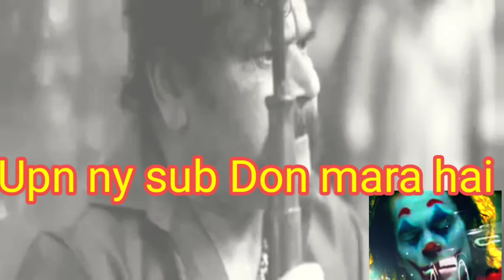Upon ny jin jin ko mara hy sub Don tha kgf dialogue status joker .yash kgf mother video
upon ny sub don ko mra
kgf dialogue  status
kgf crazy dialogue status
kgf mother dialogue status
kgf movies dialogue status
kgf all dialogue status
kgf all movies dialogue status video
kgf love dialogue status video
Tera baf aya tera bati ka nisab aye
ertugrul ghazi drama
Chaly aw pas mery tora or tora ore
Boys attitude joker
Buys status
Mere mah.
Sanjay dutt dialogue status
Khalnyk moves dialogue status.
Crazy dialogue status
Sanjay dutt dialogue with watsapp status video
khalnyk full move dialogue status watsapp status video
Sanjay dutt khalnyk moves dialogue status watsapp status video dialogue and
Mai bagwan bhi nahi mangta .
Sanjay dutt dialogue with watsapp status video dialogue
 khalnyk  moves dialogue status watsapp status video khalnyk  full move dialogue status
Sanjay dutt dialogue status crazy dialogue status
Sad status video
Sad watsapp status video dialogue with
Love status video dialogue
Love watsapp status khalnyk moves dialogue status video dialogue
Femail watsapp status khalnyk  moves dialogue status
Hindi dialogue with watsapp status  khalnyk moves dialogue status
Hindi status watsapp status  khalnyk moves dialogue status
Cute boys attitude dialogue status khalnyk moves dialogue status
Boys attitude dialogue status vasatav khalnyk  moves dialogue status
Boys killer attitude dialogue status vasatav khalnyk moves dialogue status
Mail sad watsapp status vasatav khalnyk  moves dialogue status
Urdu watsapp status vasatav khalnyk moves dialogue status
New watsapp status vasatav khalnyk moves dialogue status
Hindu moves dialogue status vasatav khalnyk moves dialogue status
Full move dialogue
Hindi status video dialogue with watsapp status vasatav  khalnyk moves dialogue status
Lovely status video dialogue with watsapp status vasatav khalnyk moves dialogue status
Girls watsapp status vasatav khalnyk moves dialogue status
Sanjay dutt dialogue status of vasatav  khalnyk moves dialogue status
Sanjay dutt dialogue status crazy dialogue watsapp status vasatav khalnyk moves dialogue status of my channel friends visit with
Cute boys status video
Lovely status video
Femail status video
Crazy status video
Male. Status video s
All Pakistan drama dialogue status watsapp status video dialogue
Sad dialogue